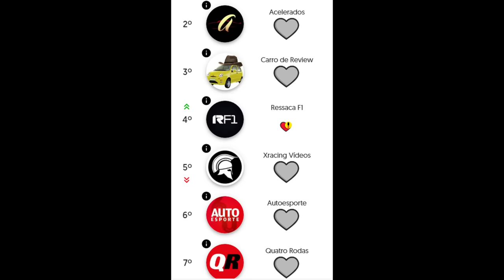GP ÍMOLA: MAX GENIAL E MCLAREN CHEGOU! FERRARI DECEPCIONA EM CASA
Sergio Milani
@scuderiamilani (Twitter)

📰 *Fontes:*

João 3:16

00:00 - Introdução
00:10 - Aproveite antes que acabe!
00:33 - Ainda acham que não chegaram?
01:27 - Ferrari decepcionou!
03:50 - McLaren é a grata surpresa e chegou mesmo
04:54 - McLaren passou Perez
05:45 - Verstappen no braço
07:12 - Podem dar trabalho nos construtores
07:50 - Performance pura nos dá expectativas muito boas!
09:24 - Sua impressão aí nos comentários!